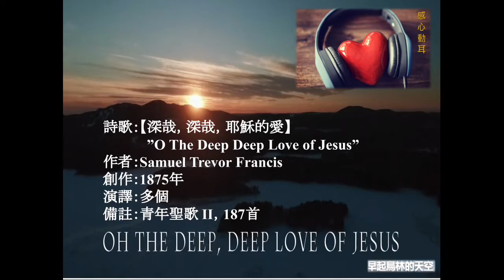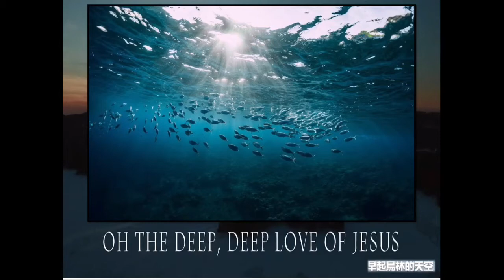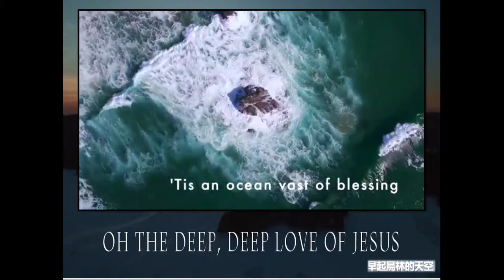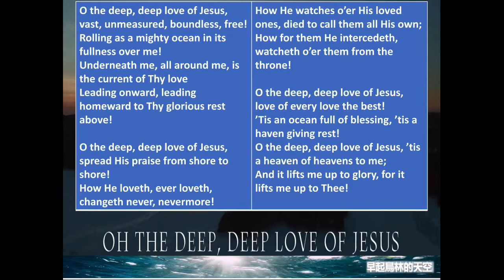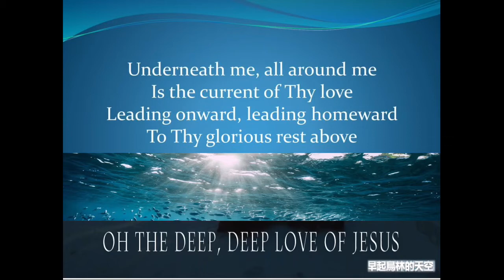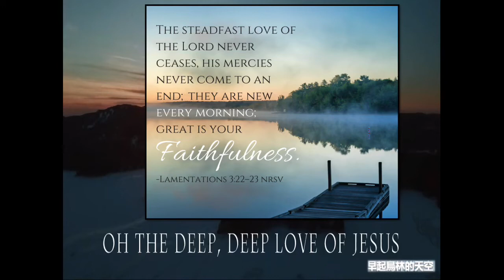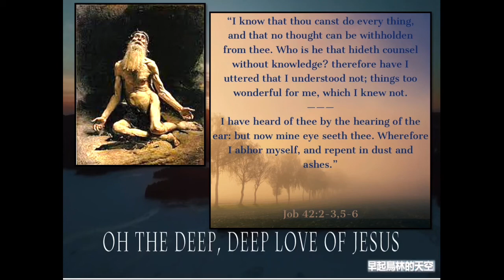感心動耳 ~【深哉，深哉，耶穌的愛】 ~ ”O The Deep Deep Love of Jesus” ~ Samuel Trevor Francis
詩歌：【深哉，深哉，耶穌的愛】
            ”O The Deep Deep Love of Jesus”
作者：Samuel Trevor Francis
創作：1875年
演譯：多個
備註：青年聖歌 II，187首

(這首詩歌鼓勵丶安慰了歷代信徒的生命，
願她也作您人生中隨時的幫助。）